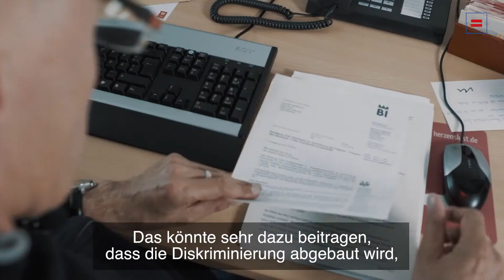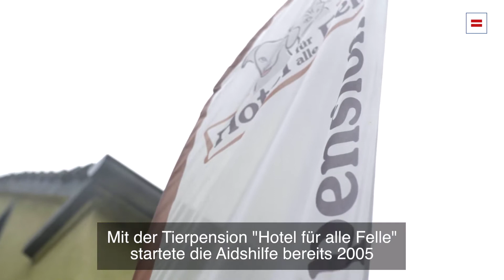Aidshilfe Bielefeld: Kein Zugang – Wo das Gesundheitssystem versagt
Gesundheit ist ein Menschenrecht. Dennoch haben viele Menschen keinen oder nur eingeschränkten Zugang zu angemessener Gesundheitsversorgung. Vor allem Wohnungslose und Menschen ohne Papiere bzw. Krankenversicherung sowie viele chronisch Kranke fallen durch das System. Bei der Diskussionsveranstaltung "Anstoß Parität" ging es am 9. November 2018 um das Thema "Kein Zugang – Wo das Gesundheitssystem versagt".
Die Aidshilfe Bielefeld war mit dabei und stellt sich in diesem Clip vor.
Die Aidshilfe Bielefeld ist eine Mitgliedsorganisation des Paritätischen NRW.